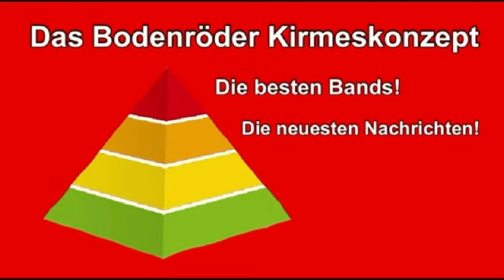Das Bodenröder Kirmeskozept Teil 1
Die legendäre Werbung, die die Bodenröder Burschen 2011 bei ihrem Kirmesprogramm gezeigt haben.

Das Bodenröder Kirmeskonzept (Bodenrode)